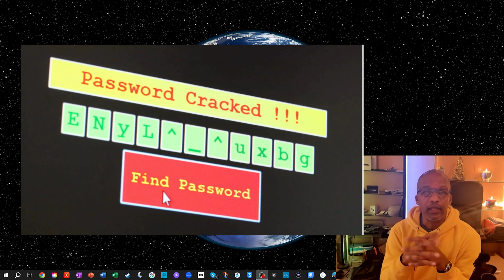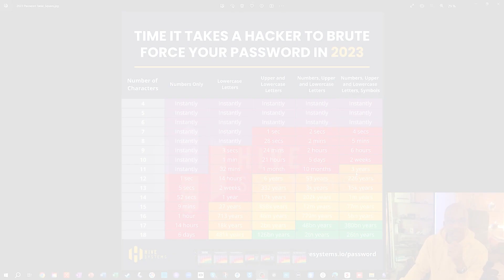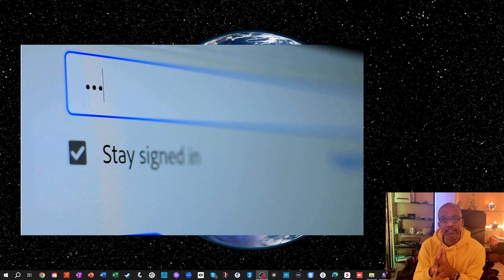Pourquoi et comment avoir un mot de passe sécurisé en 2023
En 2023 si votre mot de passe fait moins de 10 caractères vous devez le changer !

Je vous explique pourquoi dans cette vidéo , preuve à l'appuie. et je vous explique comment choisir un mot de passe VRAIMENT sécurisé.

☝🏼 AU SOMMAIRE :________________________________________________________
0:00 Intro
0:16 Les mots de passes sont partout et sont indispensables
0:33 Pourquoi votre mot de passe doit être sécurisé ?
0:46 Comment les logiciels peuvent casser votre mot de passe instantanément
1:12 Votre mot de passe ne sert à rien s'il fait moins de 10 caractères
1:35 Combien de temps pour casser votre mot de passe ?
2:49 6 heures pour casser un mot de passe de 9 caractères !
3:23 Votre mot de passe doit faire plus de 10 caractères
3:28 Comment confectionner un mot de passe sécurisé ?
4:28 N'utilisez pas le même mot de passe partout
4:55 Utilisez les logiciels gestionnaires de mots de passe
5:25 Conclusion

A bientôt !